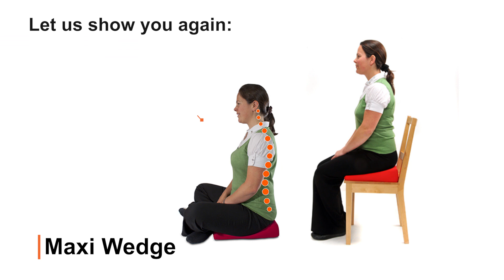Jolly Back Maxi Wedge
Multipurpose posture wedge to improve sitting or lying on the floor. Sit naturally upright when working with children and use to stretch out at the end of the day.

Lightweight and portable with removable, washable cover. Can also be used to give simple, effective spine support when sitting on a classroom or dining chair. Ideal for classrooms, outdoor learning, in staffrooms and when home working.

Non-slip base.

Our multi-use Maxi wedge can also be used by children to encourage active sitting,  concentration, healthy spine development, for tummy-time play and as part of a soft, safe construction kit!

Available with a space-saving, accessible trolley.

Available in several fabric colours (as a single colour), our brights collection, or naturals collection – all as a set of 12.